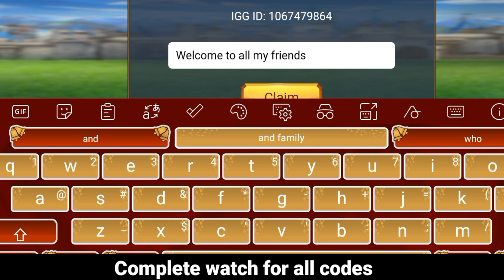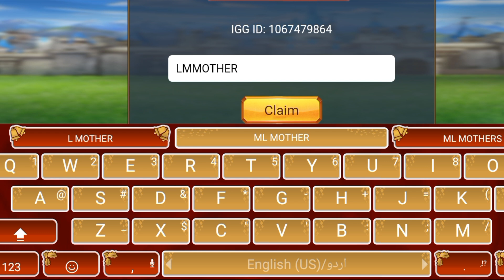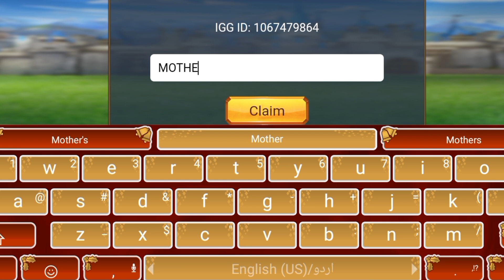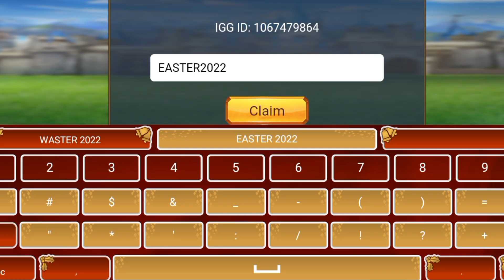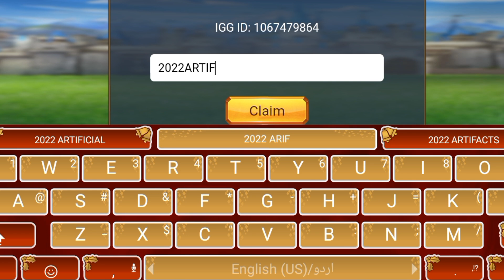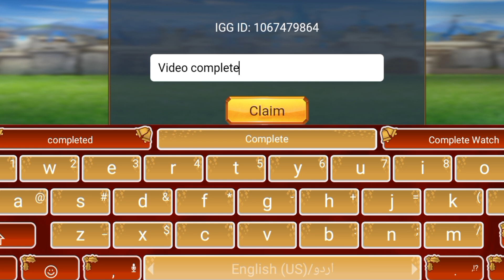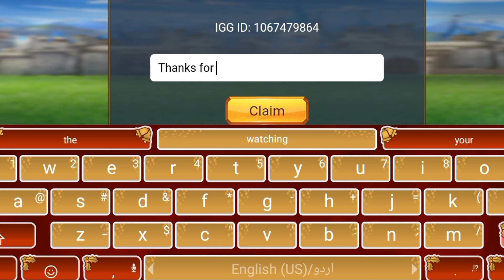NEW - LORDS MOBILE REDEEM CODES 2022 - CODE LORDS MOBILE - LORDS MOBILE CODES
NEW - LORDS MOBILE REDEEM CODES 2022 - CODE LORDS MOBILE - LORDS MOBILE CODES, LORDS MOBILE REDEEM CODES 2022 - CODE LORDS MOBILE - LORDS MOBILE CODES

your search:)

1) lord mobile codes
2) lord mobile codes 2022
3) lord mobile  redemption codes May 2022
4) lords mobile redeem codes 2022
5) codigos de lords mobile
7) codigos lord mobile 2022
8) lord mobile codigos 2022
9) lord mobile codigos
10) Lord mobile promosyon kudo
11) Lords mobile new update
12) Lords mobile new update code